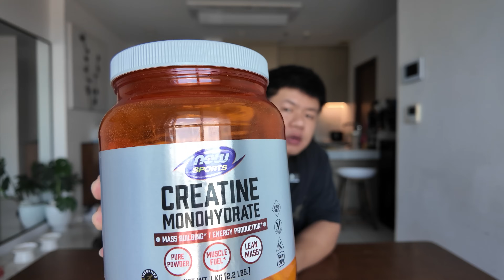Top 5 thực phẩm bổ sung theo Kuma nên sử dụng